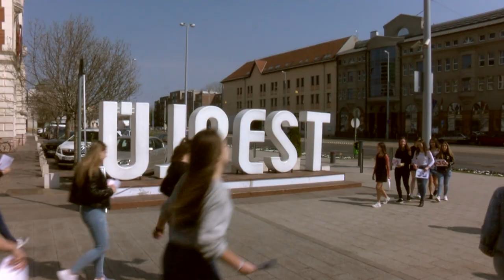Körkép extra (2019.04.05.)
Körkép extra című műsorunk vendége Tarrné Éder Marianna, az Újpesti Csokonai Vitéz Mihály Általános Iskola és Gimnázium igazgatóhelyettese.